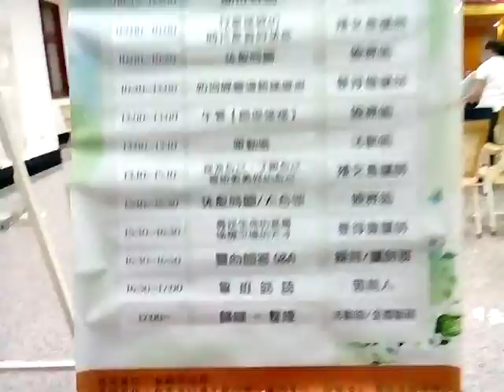VID 20171022讀經師資培育講座課程表